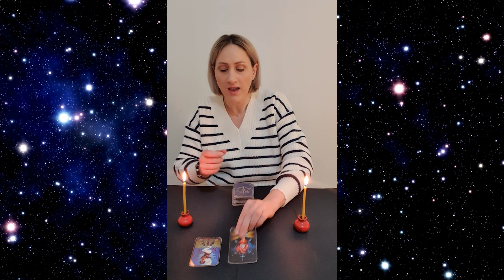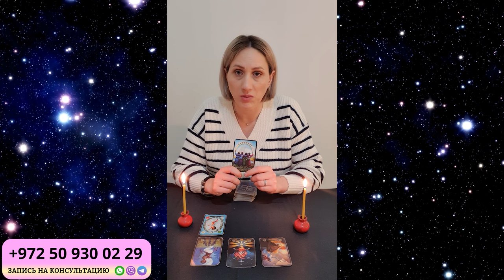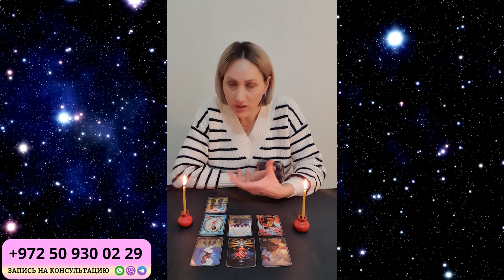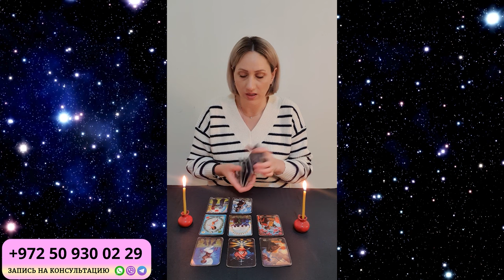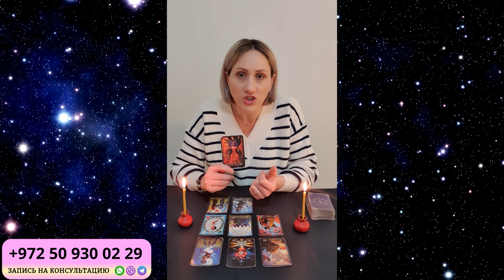ОВЕН Февраль 2024. Таро гороскоп для ОВНОВ на Февраль 2024 от Доины Римари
ОВЕН Февраль 2024. Таро расклад для Овнов от Доины Римари

Что ждет ОВНОВ в Феврале 2024 года?